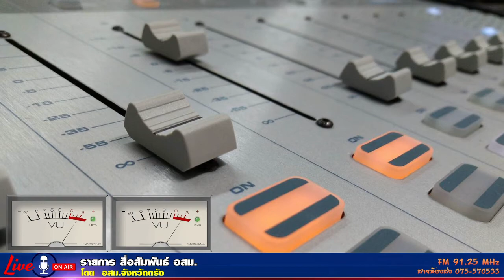รายการสื่อสัมพันธ์ อสม. 07-02-2564